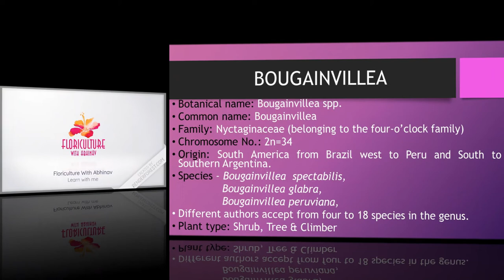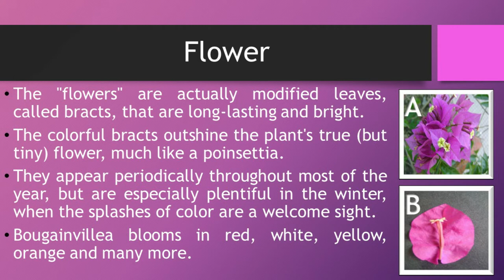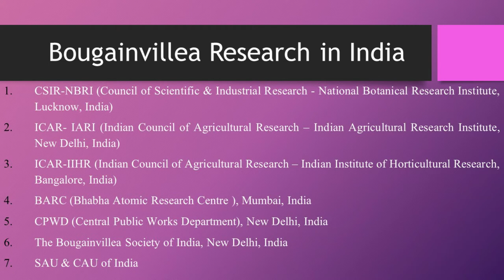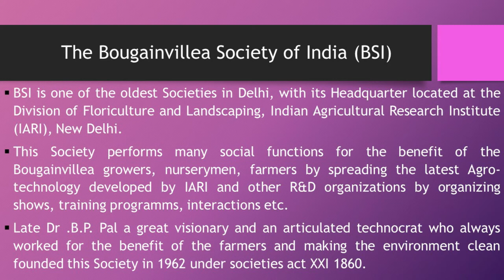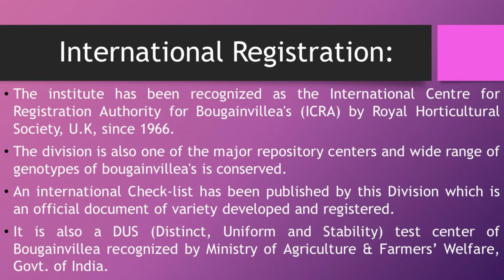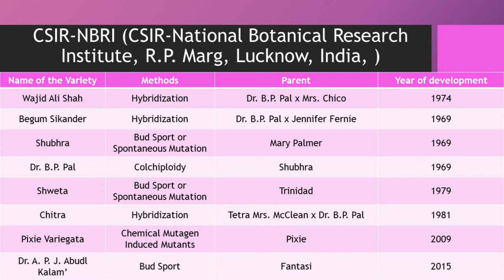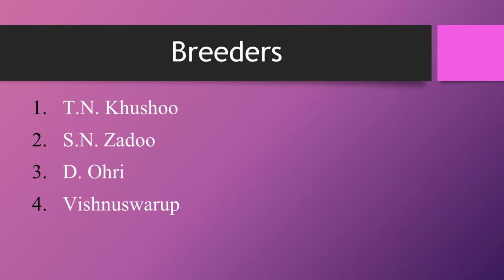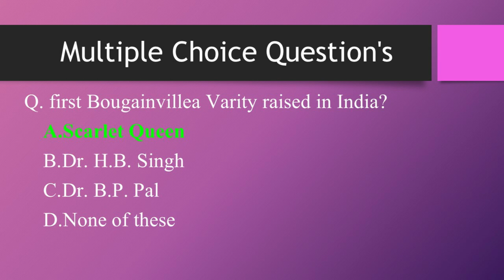Bougainvillea || Full Detailed Video For Students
Hello Friends,
Today we will discuss about Bougainvillea, my self Abhinav Kumar, Research Scholar, ASR Floriculture and Landscaping, ASRB-NET, Acharya Narendra Deva University of Agriculture and Technology, Kumarganj, Ayodhya, U.P.
Friends this video Is mainly for the students because I am discuss about the important_point of Bougainvellia this is Full Detailed Video For Students.
If you face any difficulty or confusion then comment on video I will  give you reply and clear your all confusion related to floriculture.
Thank you so much for your lovely support.

All Video and Images are downloaded from Pexels.com & Pixbay.com
thank to the all members of pexels. com, pixabay .com to provide copy right free Image & videos.